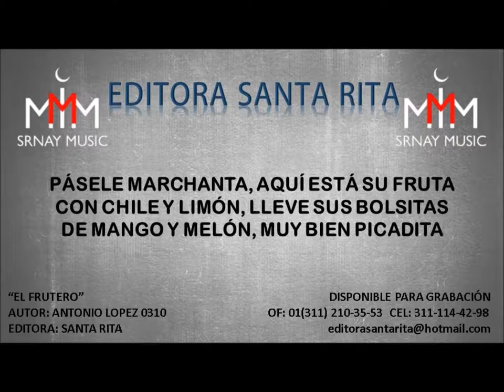EL FRUTERO 0310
TEMA: EL FRUTERO
AUTOR: ANTONIO LOPEZ 0310